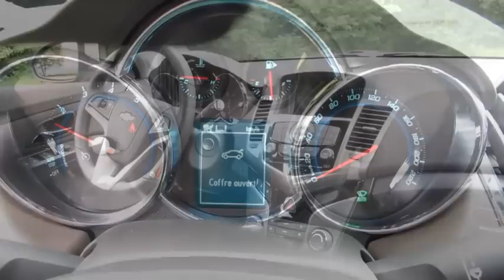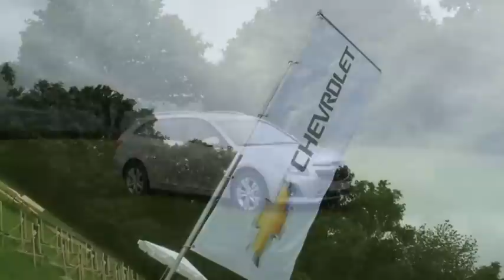Chevrolet Cruze Station Wagon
Autosemana.com se desplaza a Alemania para asistir a la presentación del nuevo familiar de Chevrolet, el Cruze Station Wagon.